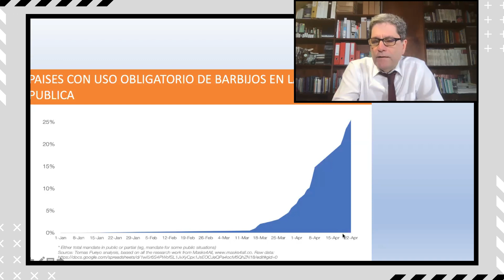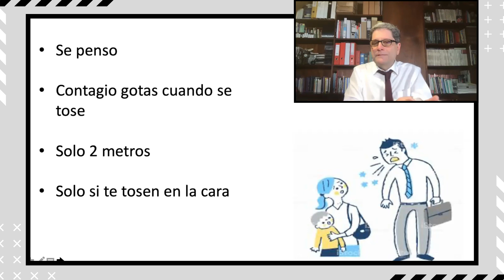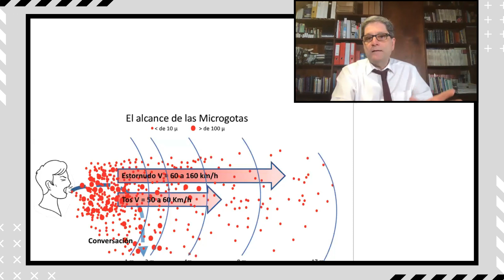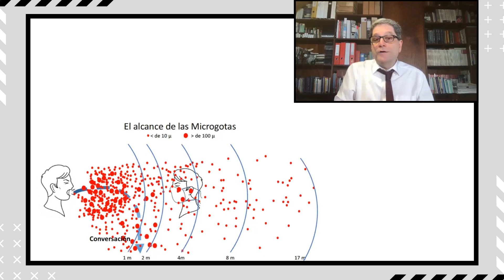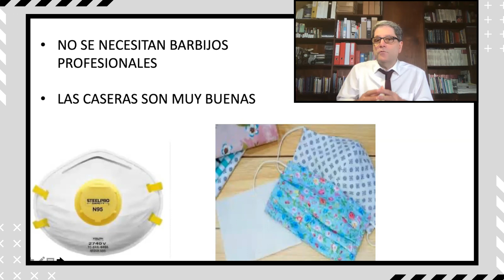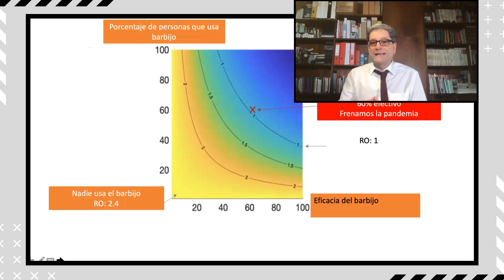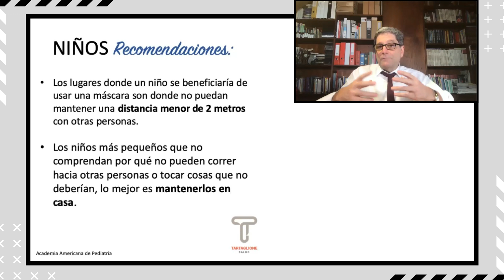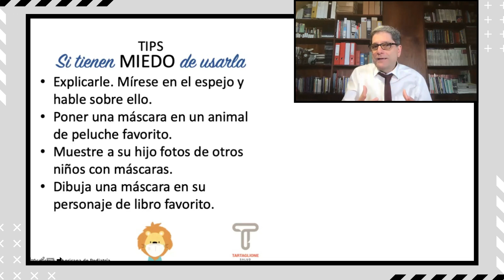La importancia de usar barbijos | Jorge Tartaglione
😷 La polémica del barbijo. 😷

La disposición de utilizar de manera OBLIGATORIA el barbijo para salir a la calle, fue discutida por muchos. Sin embargo, ya son 51 los países que impulsaron la misma medida. 🌎

Se trata de una iniciativa que ayuda a reducir los contagios de Covid-19 porque impide que las microgotas que se expulsan por la boca de quien se encuentra infectado -a través de las cuales viaja el virus- se diseminen en superficies, el aire o entren en contacto con otras personas sanas. 👩🏻‍⚕️👨🏻‍⚕️

El Dr. Jorge Tartaglione te explica todo lo que tenés que saber.